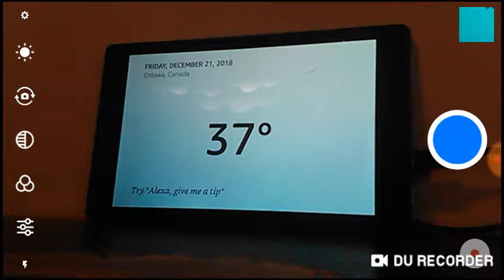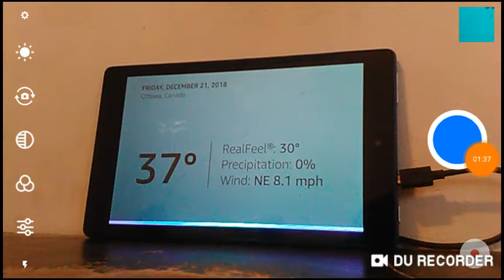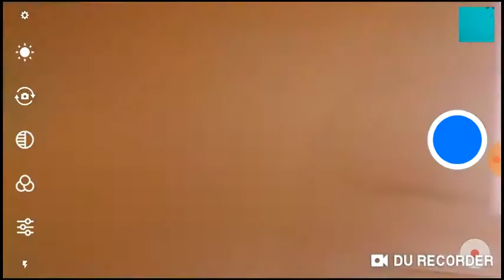CRAZY WEATHER IN OTTAWA, CANADA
TAKEN 12/21/18